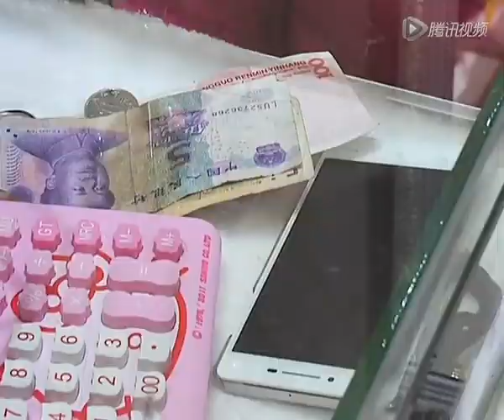Shoppers Be aware of your purse